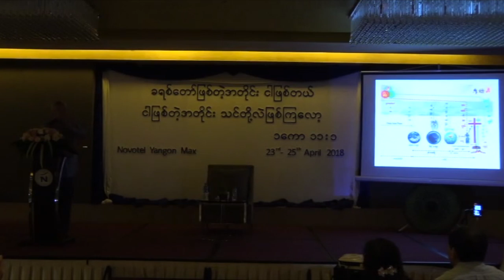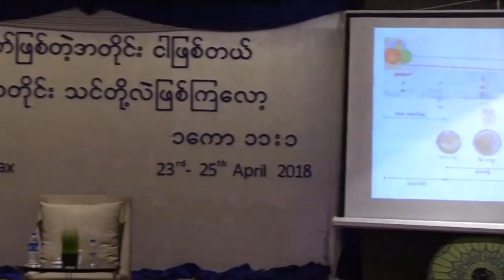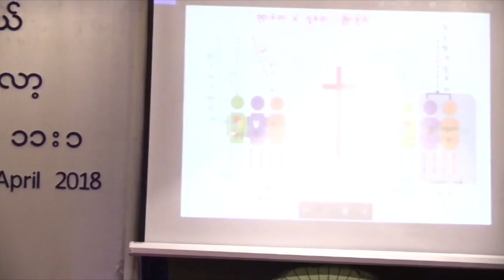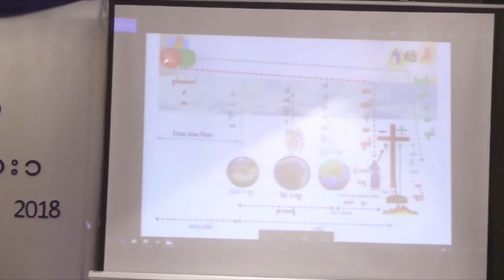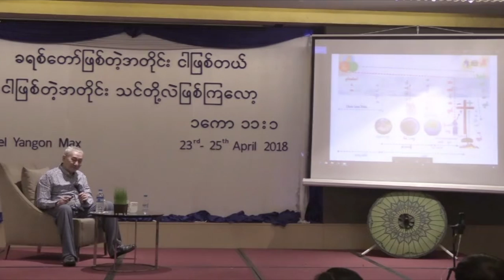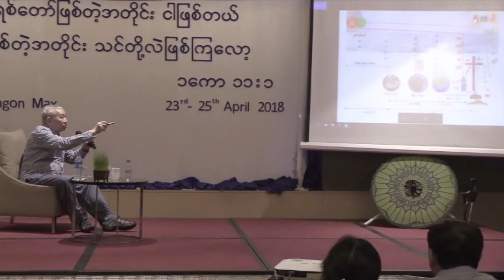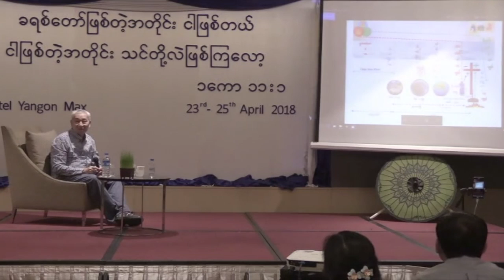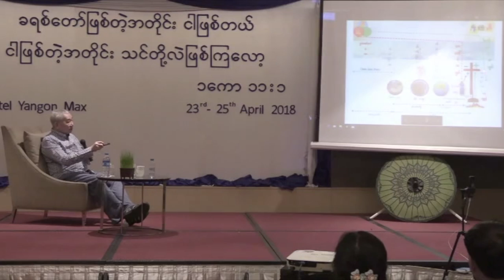Dr. Thein Htay | Son of God | 23 Apr 2018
Dr. Thein Htay
23 Apr 2018